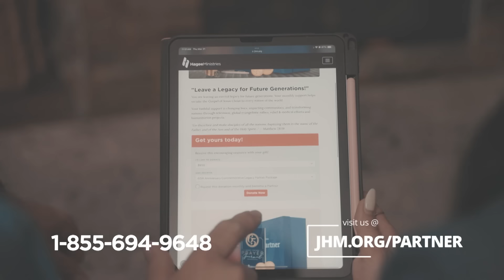Pastor Matt Hagee - "The Labor of Love (Part 2)"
Love is something worth celebrating on a daily basis. God has given us an incredible gift in our spouse. We are to love them as Christ loved us…completely and sacrificially. Submission is how you accomplish the mission.